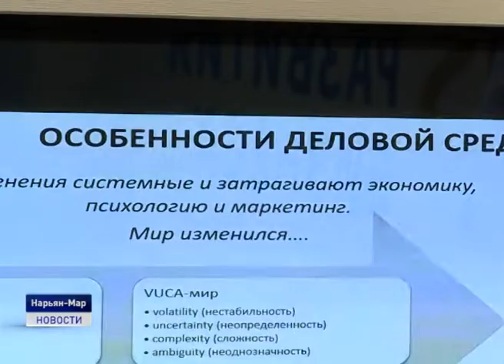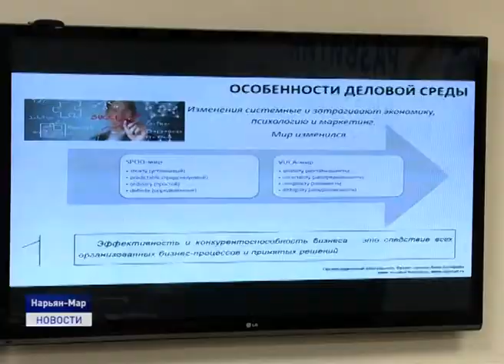КАК СТАТЬ САМОЗАНЯТЫМ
Что такое самозанятость и как грамотно оформить налоговые отношения с государством? Ответы на эти вопросы жители Заполярья получили на встрече с экспертом одной из ведущих бизнес школ России. Круглый стол «Самозанятые: налог на профессиональный доход в Ненецком округе» был организован Центром развития бизнеса.